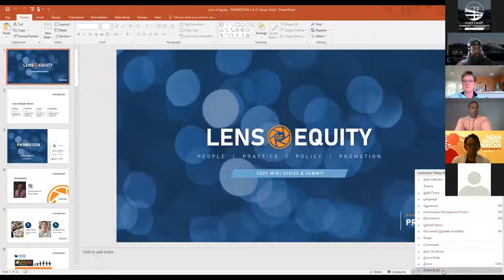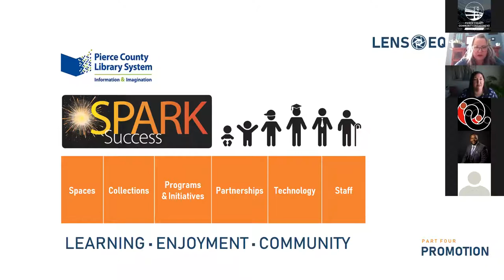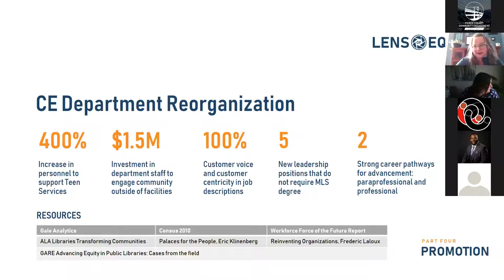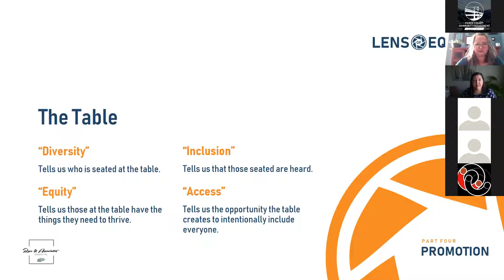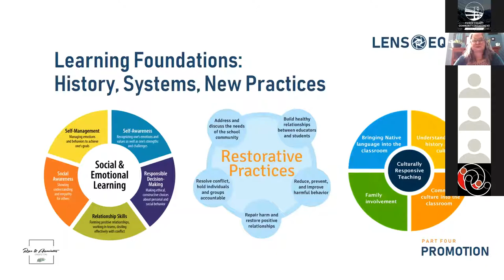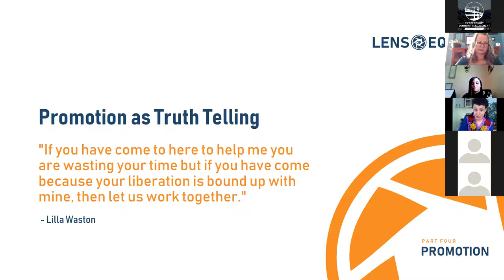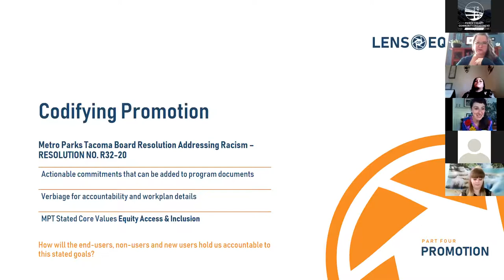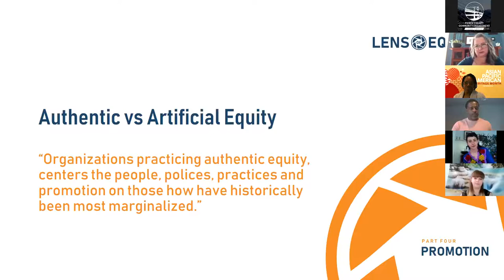Pierce County Community Engagement Task Force Meeting & Lens of Equity Part 4 - May 5, 2021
A recording of the Pierce County Community Engagement Task Force Meeting on May 5, 2021. This meeting includes Part Four - Promotion of the Lens of Equity Mini-Series presented by the Organizational Structures committee.